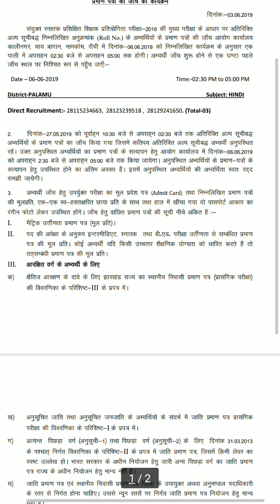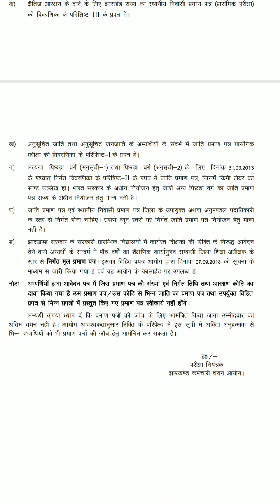JSSC TGT UPDATE-2019